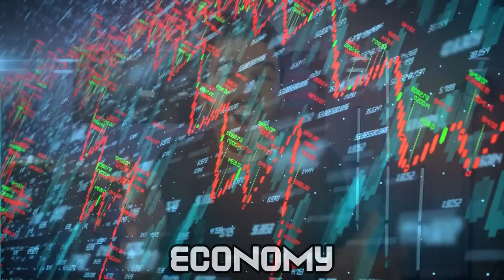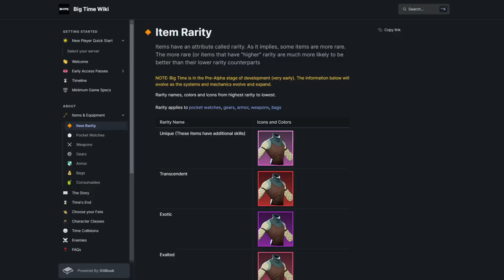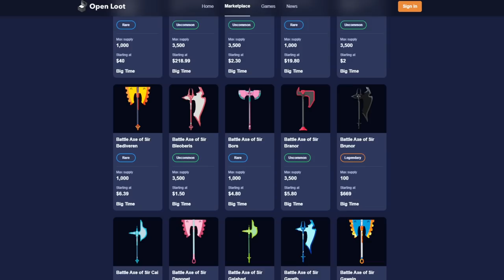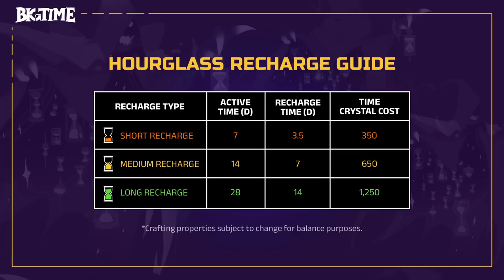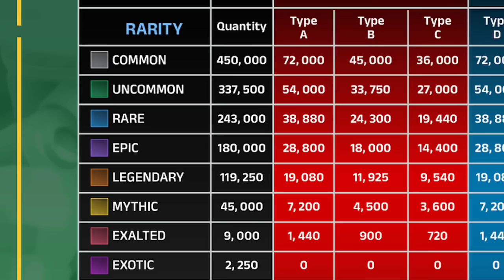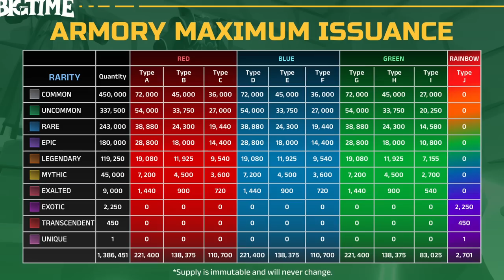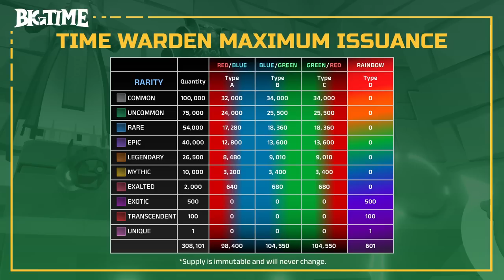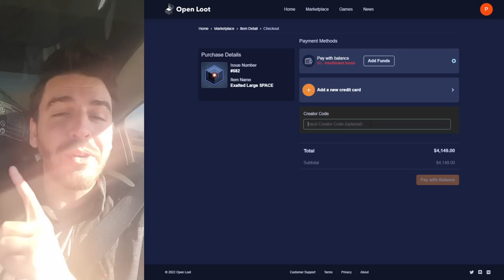Big Time Will Transform Gaming FOREVER! | Complete Overview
0:00 Intro - Issues with Blockchain Gaming 1.0
0:12 Problem #1 Pay to Play(P2P)
0:27 Problem #2 Players are not valued
0:43 Problem #3 1.0 Blockchain Games not fun
1:07 Problem #4 Economy "Play to Earn" (P2E)
1:35 Advantage #1 Free to Play (F2P)
1:49 Advantage #2 Not Pay to Win
2:03 Advantage #3 Actually a Fun Game!
2:22 Advantage #4 Anyone Can Play
3:02 BIGTIME Overview
3:24 Part 1: Cosmetic-Based Economy & 4 Cosmetic Advantages
4:24 1st: Status and Uniqueness
4:56 2nd: Supply is Limited!
5:17 3rd: You can Re-Sell skins $$$
5:48 4th: Unique Access
6:20 HOW TO get Cosmetics/Skins???
7:21 Part 2: Hourglasses & $TIME token
8:56 Part 3: Value Chain Overview
11:13 Part 4: BIGTIME Utility NFTs and upcoming SALE!
12:00 The Forge
12:38 The Armory
13:35 The Time Warden
16:08 DON'T MISS OUT! Upcoming Sale!
16:55 Referral code! "OnChainGaming"
17:51 Final Thoughts: Blockchain 2.0 will be better!

Hello! 👋 My name's Jake the On Chain Gamer. I'm a 27 year old who loves gaming, science fiction, investing and crypto! I feel lucky to be able to share my passion with you all! Ready Player One is one of my favorite books! On Chain Gaming will change the world.

❓ On Chain Games are games with real ownership on the blockchain! Traditional games own all in game assets & have the right to terminate items from your account and prohibit the resale of assets, but blockchain games give real ownership of items to gamers. This means game items are stored in secure wallets and can used in game or sold to other players for real money! Crypto games enable play-and-earn gaming because money earned in these games is exchangeable with money used in real life! For the first time we’re merging the real economy and virtual game economies into one economy!